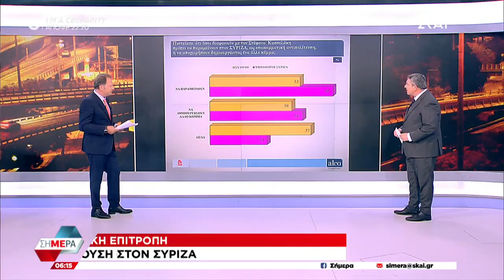Θανατηφόρο τροχαίο στο Παλαιό Φάληρο - Νεκρός ο 39χρονος οδηγός | Σήμερα | 08/11/2023